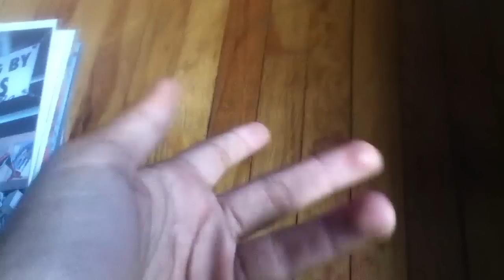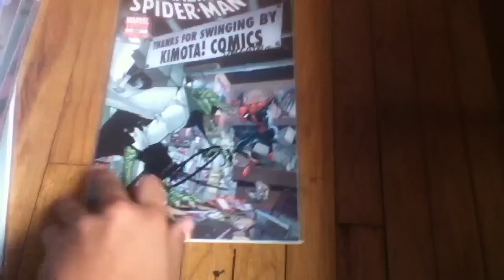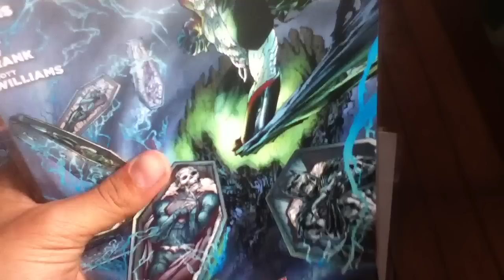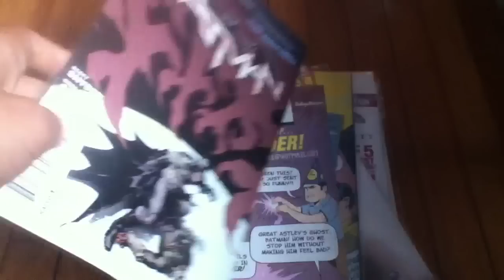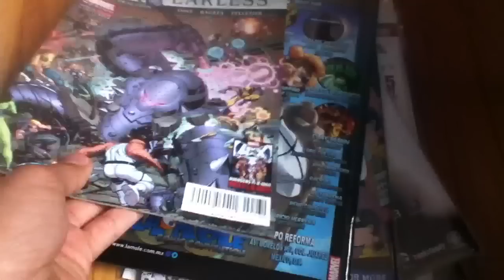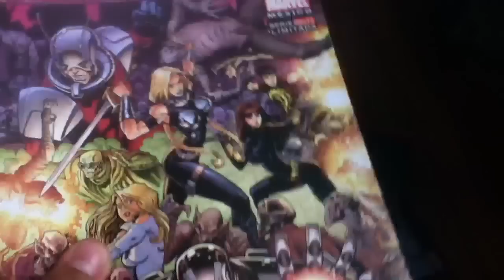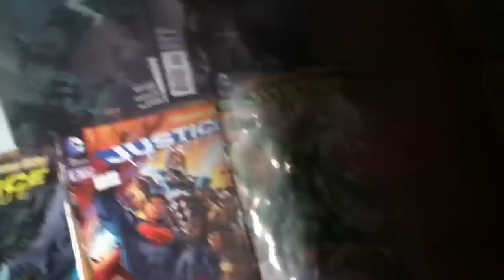Cómics de la semana #10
Lo que conseguí en la mole